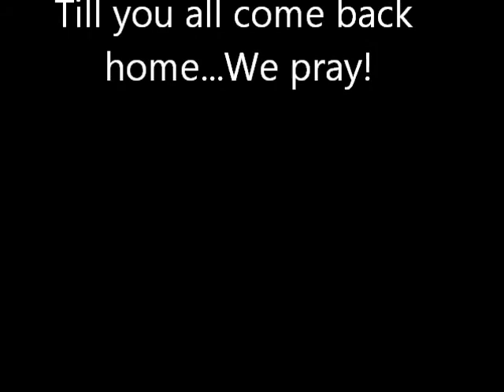US Armed Forces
MY daughter getting into the video making and did pretty good!